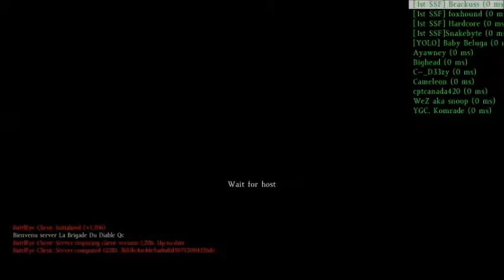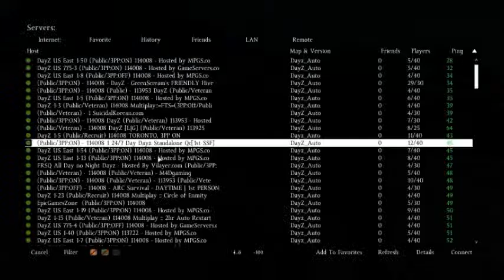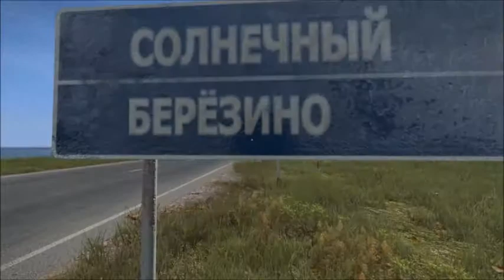dayz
Venez Jouez à DayZ!!!